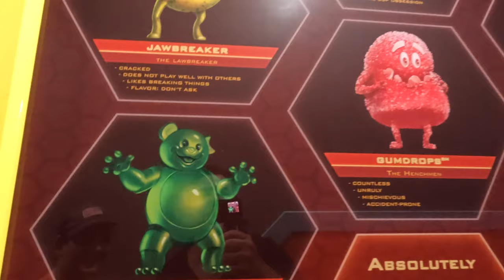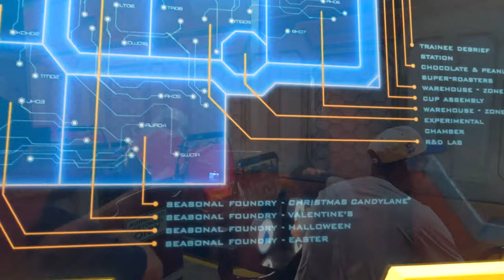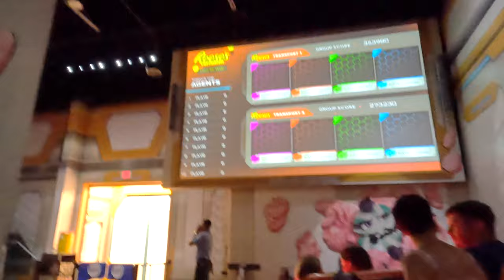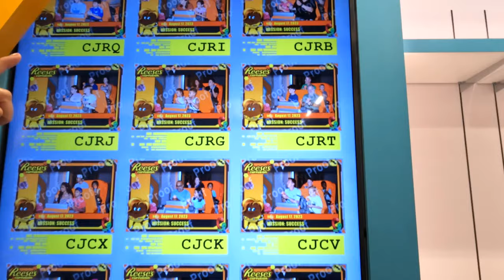[4K] Hersheypark Reese's Cupfusion Full Ride POV 2023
Hersheypark Reese's Cupfusion Full Ride POV 2023

Reese's Cupfusion is a dark ride attraction at Hersheypark. It began operation on Saturday, May 25, 2019. The ride features a turbulent journey through the Reese’s Central to stop Mint and his misfit candies from stealing the Crystal Cup that collects Reese’s Spirit. It was conceptualized and designed by Raven Sun Creative and is being built by Sally Corporation, the same manufacturer as that of Reese's Cupfusion's predecessor, Reese's Xtreme Cup Challenge, which closed on September 3, 2018.

Riders take on the role of security agents at Reese's factory. Lead by Commander Cup, the riders' keep the factory running by protecting the Reese's Crystal Cup. The cup collects your love of chocolate and peanut butter is known as Reese’s Spirit and creates energy that powers the factory. Mint the Merciless and his misfit candy crew try to steal it. The rider's job is to fight back and to ensure the world is never deprived of Reese’s.

Raven Sun Creative designed the all-new Reese's Cupfusion attraction and Sally Corporation will create the ride and show. Reese’s Cupfusion will be a fun and unique gaming ride you can only find at Hersheypark!

Agents welcome to the all-new Reese's Cupfusion℠ attraction arriving Summer 2019 inside Hersheypark®. Your mission? Ensure the world is never deprived of Reese's® peanut butter cups by protecting Reese's Central.

Inside  Reese's® Cupfusion
Reese's Cupfusion merges the world's love of chocolate and peanut butter with a dark ride gaming experience to create a sweet sensory adventure for the entire family. Agents are equipped with state-of-the-art gear to protect the factory and earn points on every mission.

How Will You Protect The Factory?
Discover all the ways to guard the Crystal Cup including, activating targets to power the factory, stunning intruders with your amplifier, working with fellow agents to unlock extra points, and more! Try to beat your score with every ride to become a Reese's Legend in the Hall-of-Fame.

Meet Commander Cup - Chief Of Security
- Oversees Reese's Central Agent Trainee Programs Across CupNation.
 - Highest Ranking Reese's Legend In Hall Of Fame.
 - Owner Of 5.5 Patents, Including State-Of-The-Art "Amplifier"
 - Unwraps Factory Security Plans To Ensure Protection Of The Crystal Cup
 - Responds To All Sticky Situations Inside Reese's Central.
 - Recipient Of 55 Golden Safety & Security Cup Awards.

Caution - Have You Seen These Candies?
Mint the Merciless and The League of Misfit Candy are permanently banned from Reese's Central. In the event of a security breach, notify Commander Cup immediately.

Mint The Merciless
Crazy Corn
Suther N Squirm
Gumbo
Heartless
Jawbreaker
Citizen Cane
Gumdrops

ABOUT
Hersheypark amusement park is a 121-acre theme park with more than 70 rides and attractions, featuring 14 roller coasters and more than 20 kiddie rides in 2018. Hersheypark will open two new attractions – Breakers Edge Water Coaster (the 14th coaster at Hersheypark and world’s first HydroMAGNETIC coaster with flying saucer turns) and Whitecap Racer Mat Racer (the longest mat racing slide in the world) Memorial Day weekend 2018. These attractions will be located in The Boardwalk at Hersheypark.

Included in the one-price admission of Hersheypark amusement park is The Boardwalk at Hersheypark waterpark, with 16 unique water attractions and 29 private rental cabanas; and ZooAmerica North American Wildlife Park.

@RobFuz Channel Members:

Alex Kennitt
Christine Hickman
Elena K808
Grace F
SebastianTheCrab
SurfBum